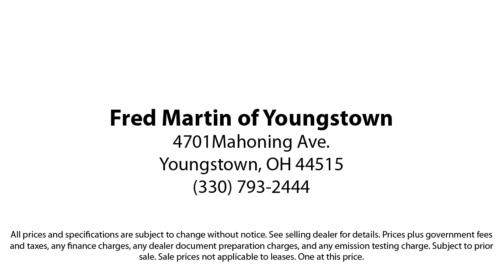2021 Ford Mustang Mach-E Premium Sport Utility Youngstown New Castle Kent Warren Boardman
2021 Ford Mustang Mach-E Premium Sport Utility Stock Number: P9934 Vin:3FMTK3SUXMMA00904.